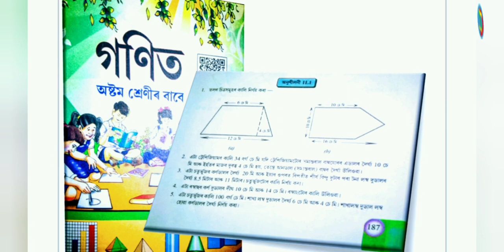Exercises: 11.1 ; Queation No: 7&8 ; (Part:5) Class (8) mathematic solution in Assamese (অসমীয়াত)